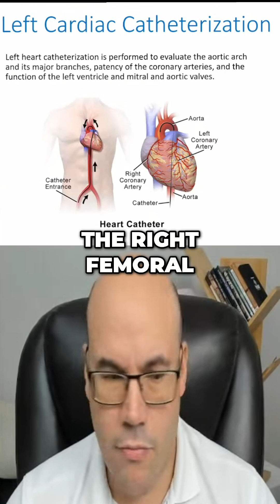Exploring the Heart_ Femoral Artery Catheterization Explained